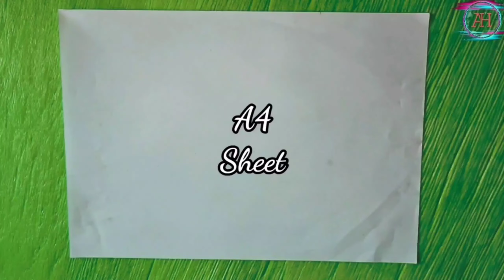#105#Paper cutting designs/How to make Snowflake/Easy paper Crafts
Paper cuttings snowflake for Christmas/DIY paper Christmas decorations/Easy paper crafts.
Today I will show you how to make paper snowflake step by step. Paper snowflakes making instruction for Christmas decoration. It's very easy and simple snowflake tutorial.DIY Christmas crafts 2021. Very easy and simple DIY Christmas snowflakes making tutorial.In this video you can learn how to make snowflakes out of paper.I try to show you how to cut a snowflakes out of paper.I use A4 size white paper.You can also use colour paper for decoration.Just follow my snowflake cutting patterns,So that you can learn how to make paper snowflakes easy,This video also cover orgami snowflake,paper snowflake designs, making paper snowflakes,easy snowflakes